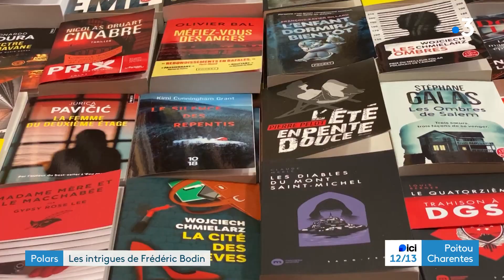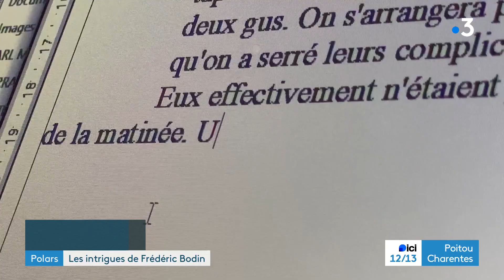Polars : les intrigues de Frédéric Bodin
Une trentaine d'auteurs seront présents pour dédicacer leurs livres. Ce genre littéraire se vend plutôt bien en librairie.
Rencontre avec Frédéric Bodin, un romancier qui décline ses enquêtes en Poitou-Charentes
Reportage d'Anne-Marie Baillargé et Guillaume Fautrat
Intervenants :
- Frédéric Bodin, auteur de romans policiers
- Romain Naudin, directeur général Gestes Editions